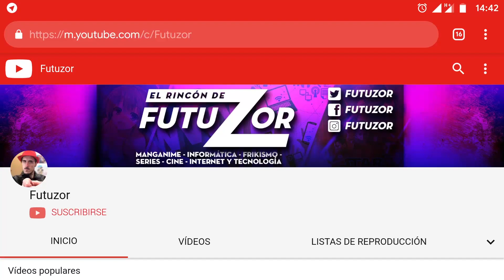ARTÍCULO 13 - ¿CÓMO afectará a mi CANAL? SaveTheInternet | Futuzor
¡Muy buenas, Futuzornian@s! En este vídeo toca hablar de un tema polémico y muy serio que nos afecta a todos los que residimos en la Unión Europea.

Se trata del Artículo 13 de la UE que hace referencia a la protección de los derechos de autor, cuyo texto traería consigo el bloqueo de vídeos y material con derechos de autor en la UE, y posiblemente acabaría por bloquear YouTube y redes sociales como Facebook, Twitter, Instagram, etc...

Apoya el movimiento SaveTheInternet creando un vídeo sobre el tema utilizando este "hashtag" o firma las peticiones de change.org.

Espero que disfrutéis del vídeo y no dudéis en apoyarlo con un buen "like" si os ha gustado y compartirlo con otras personas para que este vídeo gane más difusión.

Visita mi blog para ver mis artículos escritos y mis últimos vídeos desde ahí. Si te encanta mi blog no se te olvide darle a "Me gusta" si tienes cuenta de Facebook.